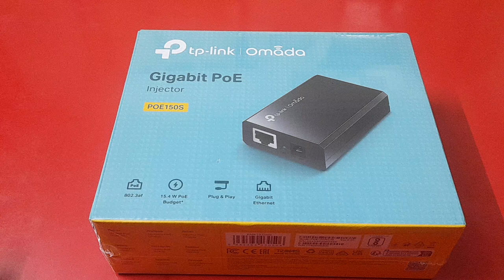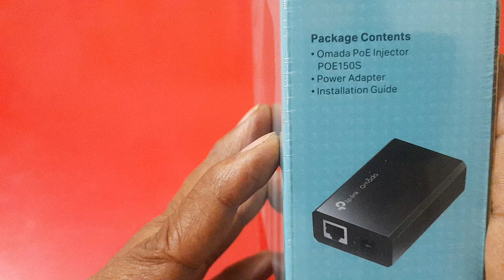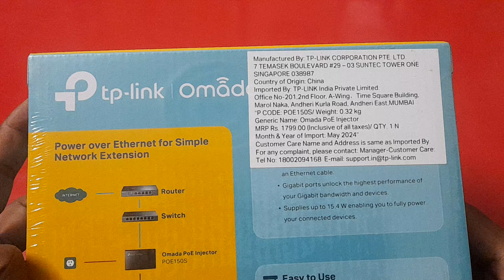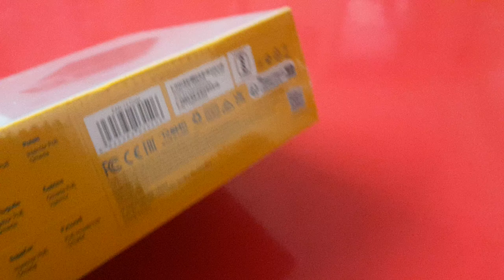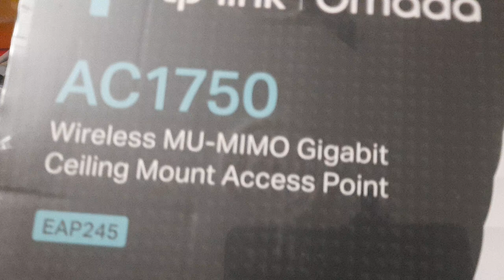TPLINK OMADA GIGABIT POE INJECTOR POE150S suitable for ACCESS POINT OR OP CAMERA OR VOIP PHONE